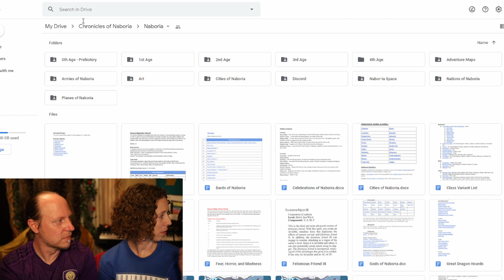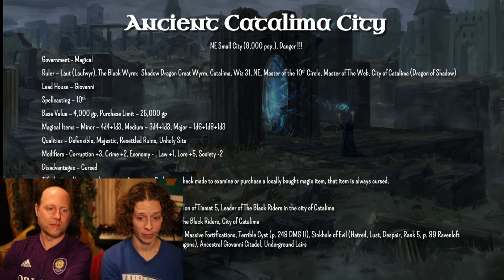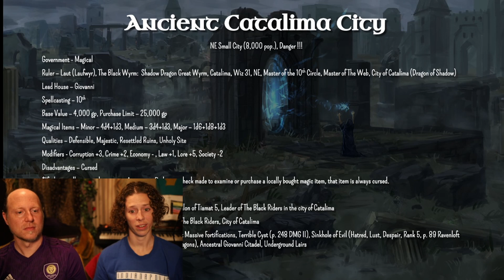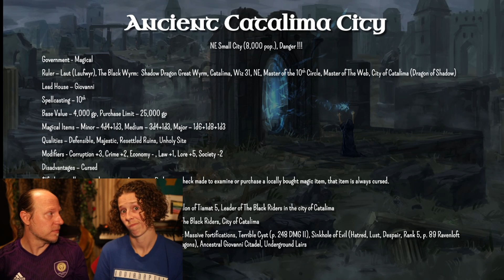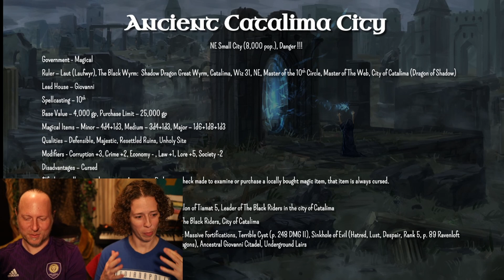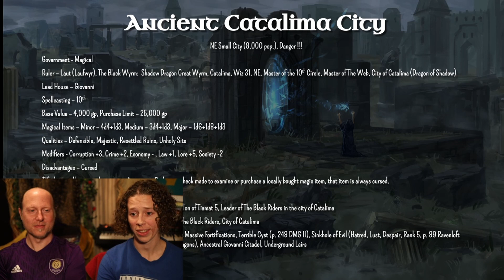RPG Story Time Episode 17: Chronicles of Naboria Part 17-Rasha Sharav 17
We are telling the story of my three-year experience in my husband Jason's fifteen year long tabletop role-playing game campaign, the Chronicles of Naboria. In this episode my Player Character, Rasha Sharav, human scout/dervish dancer, meets a sleeping rage dragon and a dangerous shadow dragon.

The game was run in a mash-up of D&D 3.5 and Pathfinder Volume 1 and was set in a fantasy world of his own creation, Naboria.

RPG Story Time is streamed on Mondays on my Twitch, before being uploaded here.